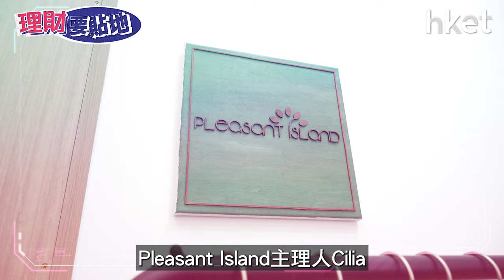【理財要貼地足本版】女性創業攻略 韓國時裝網店+實體店 10個月回本 成本要幾多？有咩要留意？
疫情期間網店愈開愈多，競爭十分大，特別是韓國時裝店，已經不是甚麼新鮮事，究竟怎樣做才能突圍而出?今集《理財要貼地》請來一年前才正式開業，10個月就已經收支平衡兼有錢賺的，Pleasant Island主理人Cilia跟大家分享。